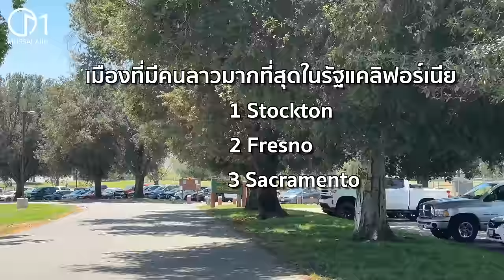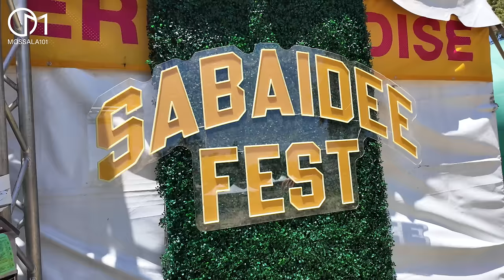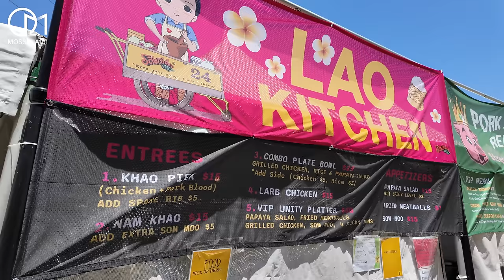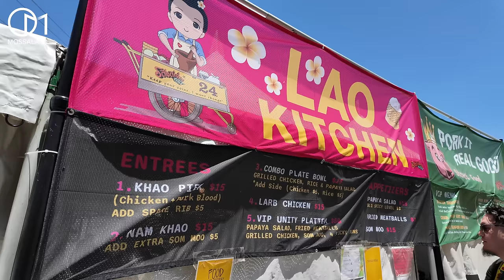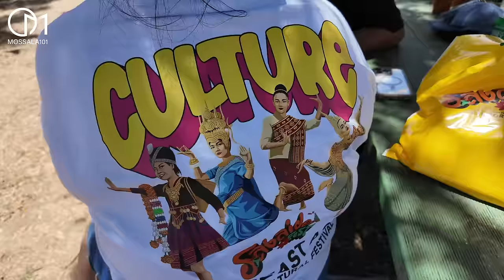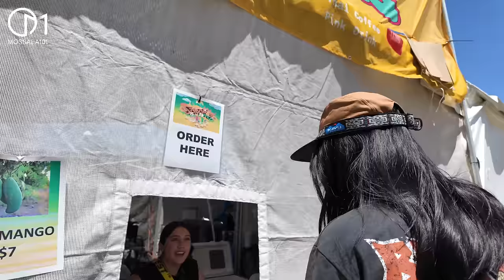เด็กไทยมาไกลถึงอเมริกา โชว์คอนเสิร์ตงานดนตรี Sabaidee Fest แคลิฟอร์เนีย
วงดนตรีไทยที่อายุน้อยที่สุดที่ได้ขึ้นโชว์ในงานดนตรีที่รวมศิลปินจาก Southeast Asian จัดที่เมือง chino เขต San Bernardino รัฐแคลิฟอร์เนีย อเมริกา

➔  เข้าร่วมเป็น Membership